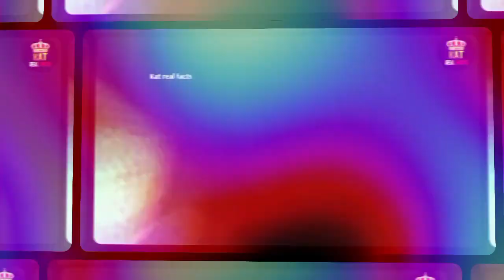इन अतरंगी जानवरों के कारनामे देखकर आपकी हसी नहीं रुकेगी😂🤣Funny Stupid Animal Moments Caught